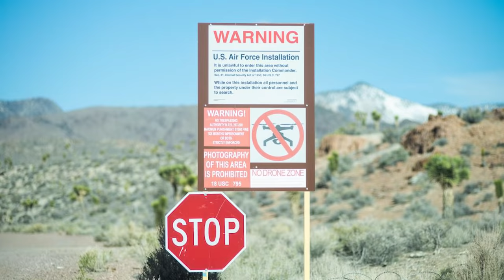LA MEILLEURE ARMÉE POUR ENTRER DANS LA ZONE 51 !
📌 Mon code créateur Fortnite/Epic : redkill24

Storm Area 51
▶️ Le jeu :